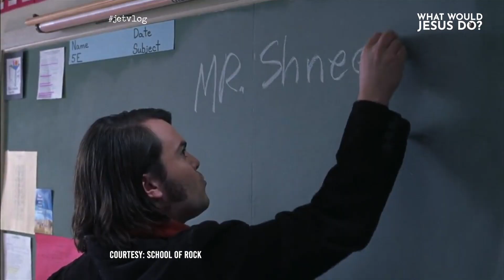WHAT WOULD JESUS DO? 3 o'clock HABIT - EPISODE 7 (jetvlog)